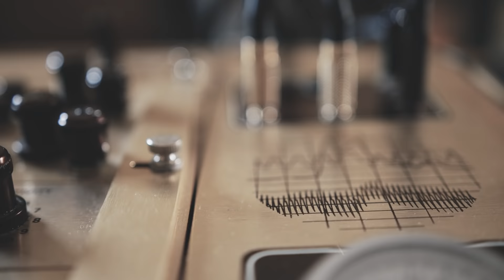Osvárt Andrea hazugságvizsgálón | ELŐZETES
A Femcafé együttműködésében készült, 20 perc őszintén sorozatunk ötödik része november 9-én lesz elérhető, a Szeretlek Magyarország Youtube-csatornáján.